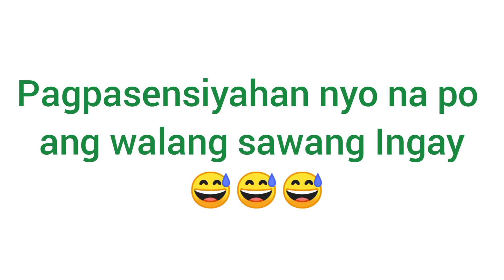Simpleng Tinolang Manok l Chicken Tinola Recipe l Miss G TV Vlog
Ingredients
Chicken
Garlic
Onion
Ginger
Sayote
Dahon ng Sili
Chicken Cube
Water
Oil